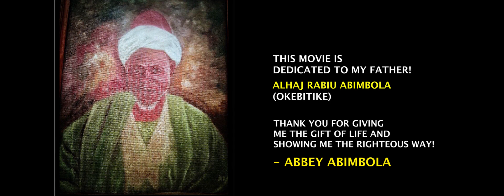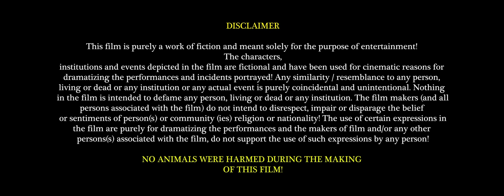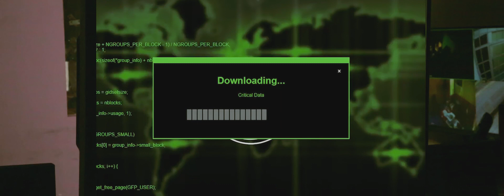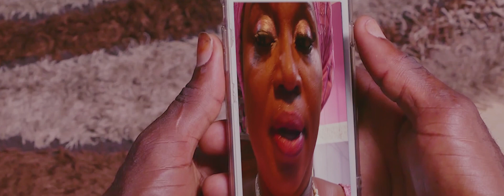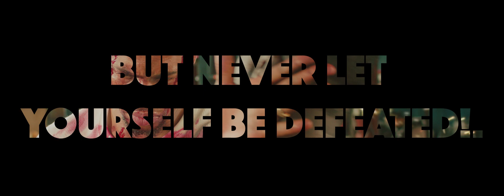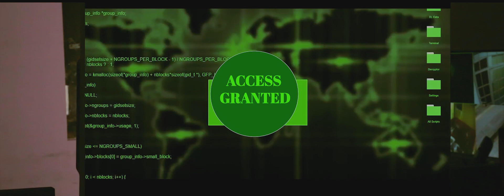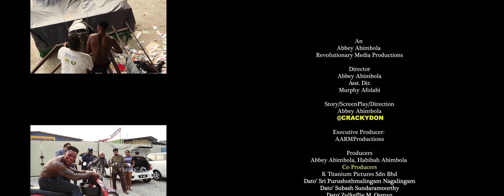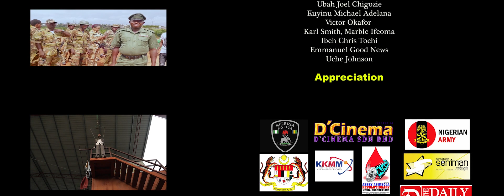BlackOut | Action/Adventure | Full Movie | Political Action Thriller set in Africa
Blackout is a movie agitating vigorously about the erratic power supply in Africa. Life has been disrupted for many years for most Africans who rely on Govt. Madam Shan, an outspoken businesswoman, and activist, who leads a fresh protest.

Stars: Abbey Abimbola, Segun Arinze, Ayo Mogaji, Eniola Ajao, Sotayo Sobola, Geoff Andre
Written, Directed by Abbey Abimbola